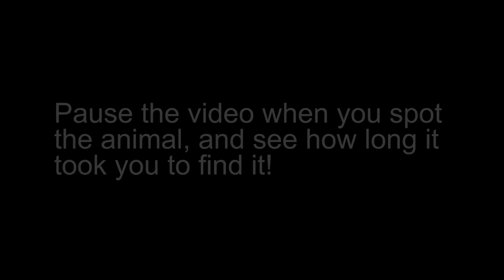Can you spot the hidden animal? #33 LION CUB